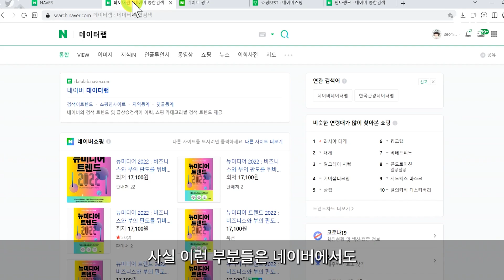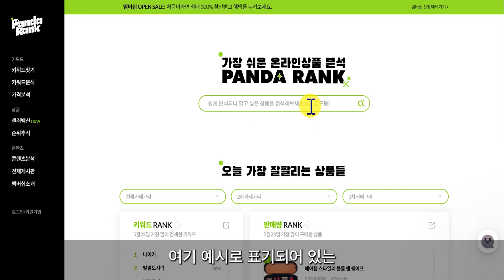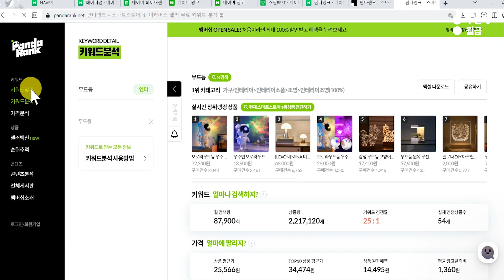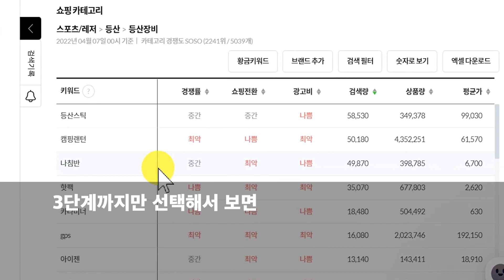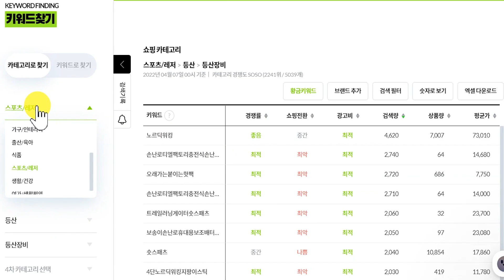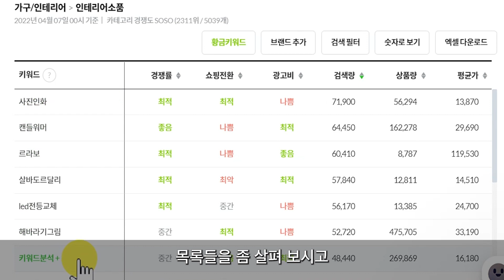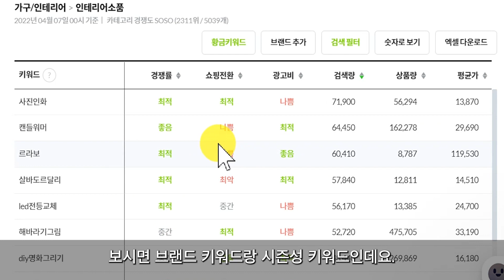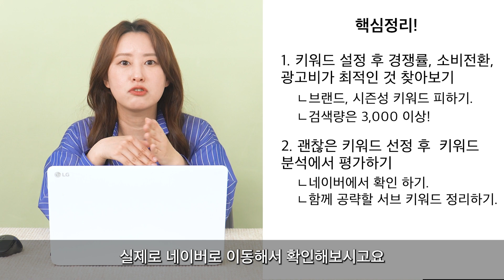초보자도 금방 따라해요! 판다랭크로 스마트스토어에서 판매할 제품 찾기!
스마트 스토어 13년차 서미진 강사님이 떠먹여주는 판다랭크 입문!
어떻게 시작해야 할지 모르겠다면?! 이 영상을 보고 따라해보세요!

스마트 스토어 어려우신가요?
8주 동안 1:1 코칭과 함께 파워셀러로 거듭나고 싶다면?!